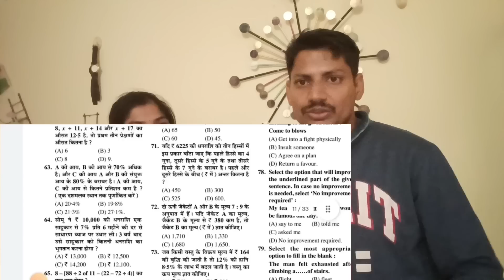Official Notice 🔥 BSF HCM Admit Card PST, Documents। BSF HCM Exam date 2022 by Pankaj & Ritika Mam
ताजा खबर BSF HCM Admit Card PST AND Documents। BSF HCM Exam date 2022 by Pankaj & Ritika Mam Official Notice 🔥 BSF HCM Admit Card PST, Documents। BSF HCM Exam date 2022 by Pankaj & Ritika Mam

AMAZON
SSC GD CONSTABLE GUIDE 2022
SSC GD CONSTABLE PRACTISE SETS 2022